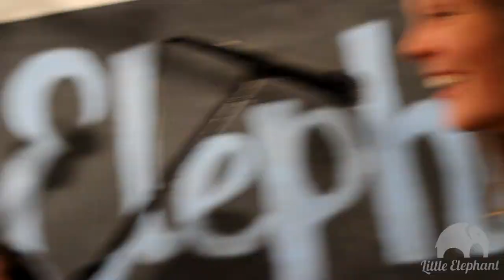The Soil & the Sun - "Leviathan" Live at Little Elephant (1/2)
for more videos from Toledo, OH!

We split the profits 50/50 with the bands.

Every record is Hand-cut in real-time on our HIGH-QUALITY stereo record lathe. Hand numbered. Hand stamped. And made-to-order with screen printed jackets.

Love,
Little Elephant